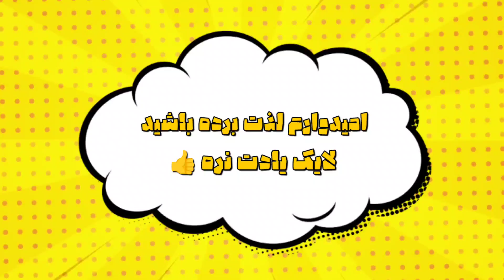20 تا از بهترین ترکیب های مخفی آپدیت شده 🔥😱ترکیب های جدید بعد آپدیت 💥 efootball 23 mobile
20 تا از بهترین ترکیب های مخفی آپدیت شده 🔥😱ترکیب های جدید بعد آپدیت 💥 efootball 23 mobile

امروز داخل این ویدیو می‌خوایم بریم سراغ بررسی ترکیب های مخفی آپدیت شده بعد از آپدیت جدید بازی ورژن 2.5.0🔥💥

Pes mobile
Pes2021 mobile